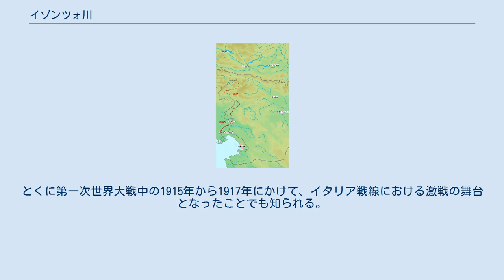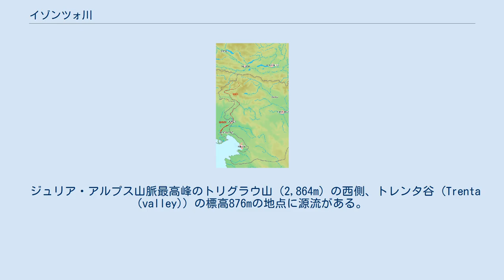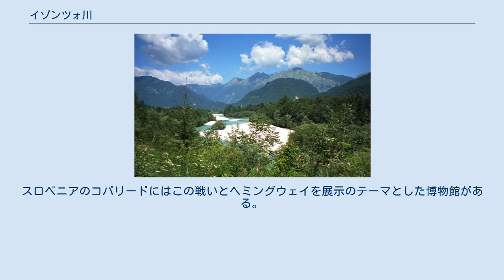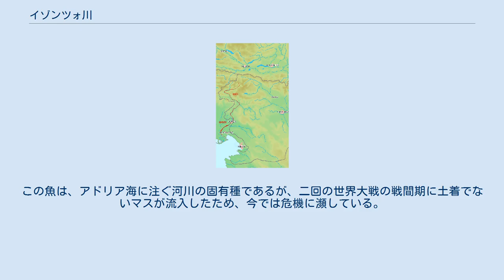イゾンツォ川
フリウリ＝ヴェネツィア・ジュリア州の地理
イゾンツォ川（イゾンツォがわ、イタリア語: Isonzo）あるいはソチャ川（ソチャがわ、スロベニア語: Soča）は、スロベニア西部からイタリア北東部にかけて流れ、アドリア海に注ぐ川である。
 イゾンツォ川流域では歴史上多くの戦いが行われた（イゾンツォの戦い）。
とくに第一次世界大戦中の1915年から1917年にかけて、イタリア戦線における激戦の舞台となったことでも知られる。
 イタリア語、スロベニア語以外では以下の名称を持つ。
 ドイツ語でも Isonzo と記されるが、歴史的には Sontig とも呼ばれた。
 イゾンツォ川／ソチャ川 上流側約2/3がスロベニア領内（96km）、下流側1/3がイタリア領内（43km）を流れる。
19世紀以降は全域がオーストリア帝国領内を流れていたが、第一次世界大戦後はイタリア領内を流れる川となった。
現代の国境線は、第二次世界大戦後にイタリアとユーゴスラビアの間に引かれた線がもとになっている（ヴェネツィア・ジュリア参照）。
 ジュリア・アルプス山脈最高峰のトリグラウ山（2,864m）の西側、トレンタ谷 (Trenta (valley)) の標高876mの地点に源流がある。
 流域には、上流よりボヴェツ（伊: プレッツォ）、コバリード（伊: カポレット）、トールミン（伊: トルミノ）、カナル（伊: カナーレ・ディゾンツォ）、プラーヴ（伊: プラーヴァ）、ノヴァ・ゴリツァ（スロベニア領）およびゴリツィア（イタリア領）などの都市がある。
 モンファルコーネ郊外（行政上はスタランツァーノとグラードの境界）で、アドリア海に注ぐ。
 1915年5月、「未回収のイタリア」の回収を目指してオーストリア＝ハンガリー帝国に宣戦を布告したイタリア王国は、6月に当時オーストリア領であったイゾンツォ川流域に進攻した（第一次イゾンツォの戦い）。
重要都市ゴリツィアの占領を目指したものであったが、戦線は膠着し、イゾンツォ戦線では前後12度にわたる会戦が繰り返された。
12度目の会戦となる1917年10月のカポレットの戦いにおいて、ドイツ軍の援助を受けたオーストリア軍はイタリア軍を潰走させ、イゾンツォ川流域を完全に占領した。
イタリアがこの地域を奪回するのは、1918年にオーストリアが休戦した後の事である。
一連の戦いで、100万人以上のイタリア軍とオーストリア軍兵士が死んだ。
 カポレットの戦いは、アーネスト・ヘミングウェイの小説『武器よさらば』でも描かれている。
スロベニアのコバリードにはこの戦いとヘミングウェイを展示のテーマとした博物館がある。
 その水の色は「エメラルドの美しさ」と謳われることもある。
 イゾンツォ川上流部には、マスの一種 Salmo trutta marmoratus （マーブルトラウトとも呼ばれる）が生息することでも知られている。
この魚は、アドリア海に注ぐ河川の固有種であるが、二回の世界大戦の戦間期に土着でないマスが流入したため、今では危機に瀕している。